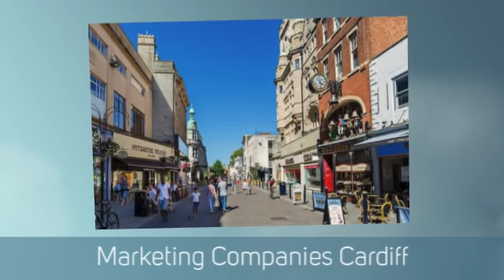Marketing Agency Swansea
Digital marketing is one of the latest trends. It is an effective way of marketing to make your company profitable by targeting the right audience.